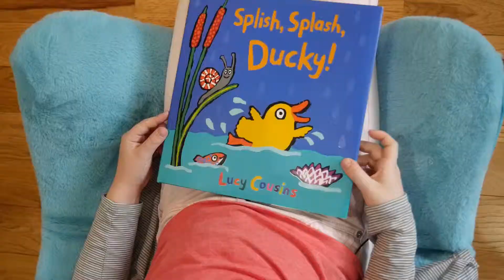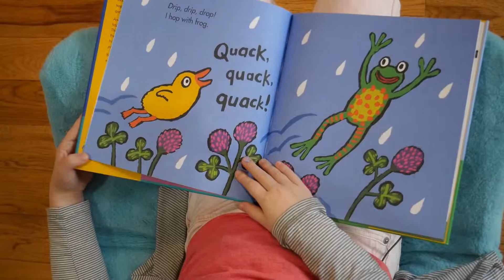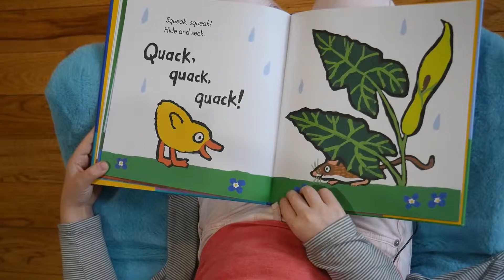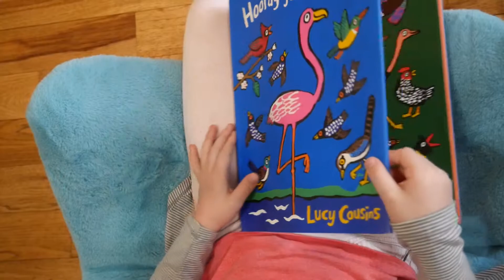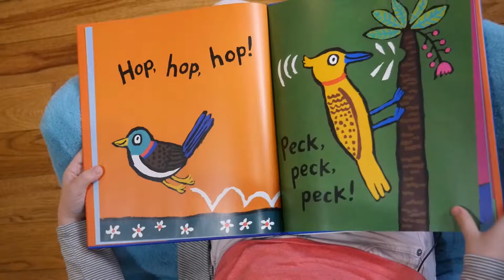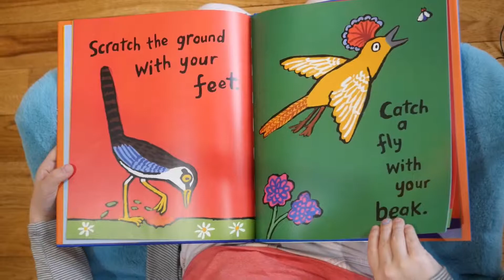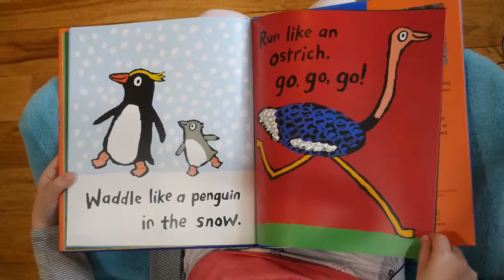Camella Reads Splish, Splash, Ducky! and Hooray for Birds!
Camella reading Splish, Splash, Ducky! by Lucy Cousins.  She also reads Hooray for Birds! by Lucy Cousins.
Two books in one video.  Hooray!!!  It's story time.